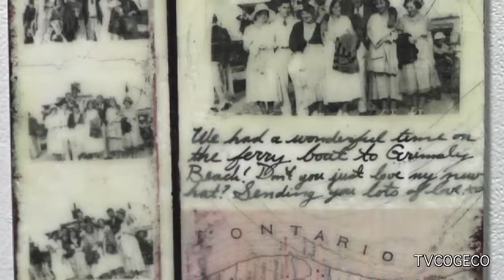Chautauqua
The Chautauqua Experience is the latest exhibit on Display at the Grimsby Public Art Gallery.